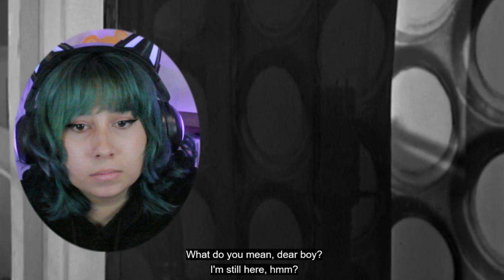P-word flashbacks | The Ark Reaction